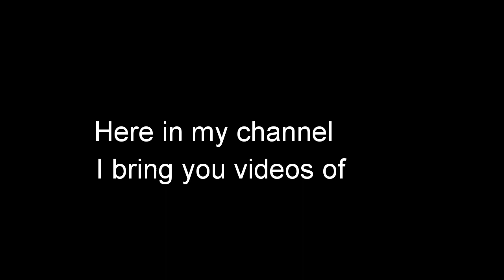Short Railfanning at Oceanside TC on 3/30/19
Filmed on 3/30/19 Train info is in the video